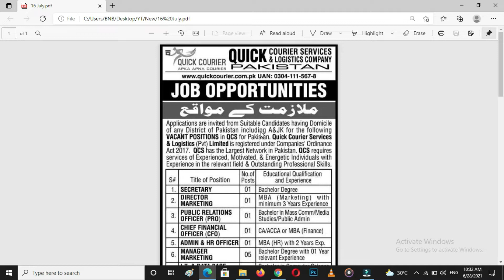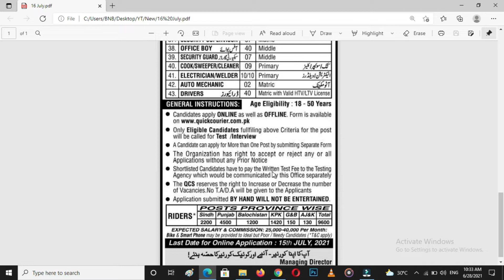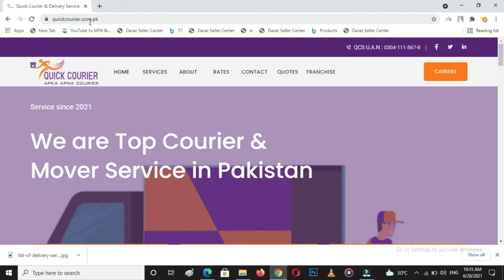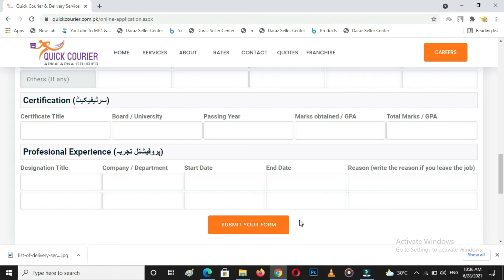Quick Courier Service | 11000 New Jobs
Quick Courier Company is newly Registered Good Delivery Company has recently announced 11000 New Jobs for Resident of All Pakistan, Male/Female both can apply online & offline .
For Apply & Advertisment